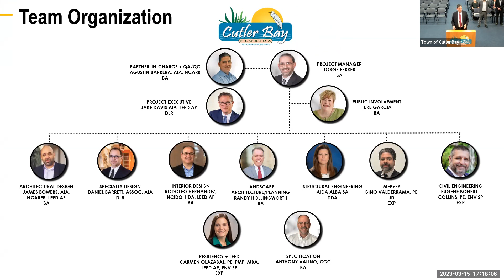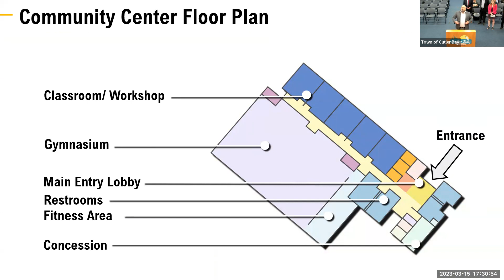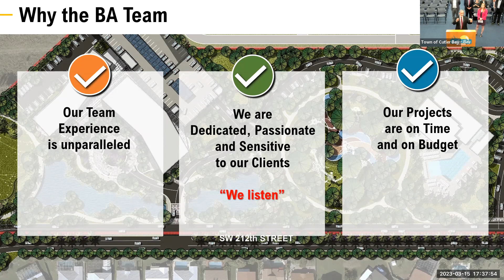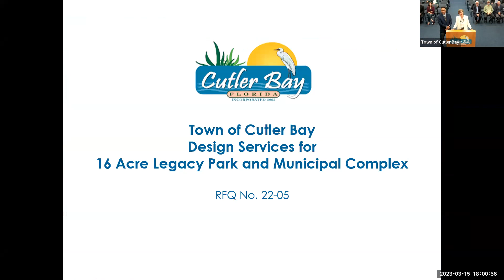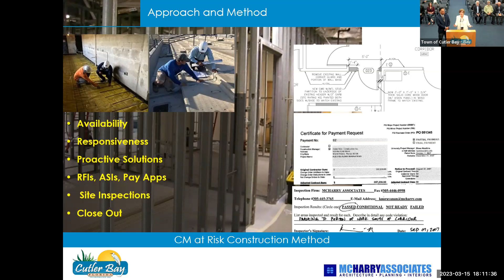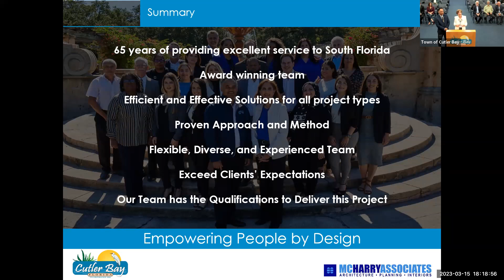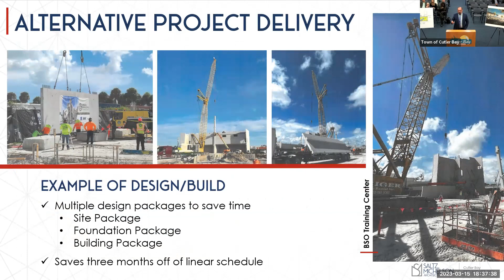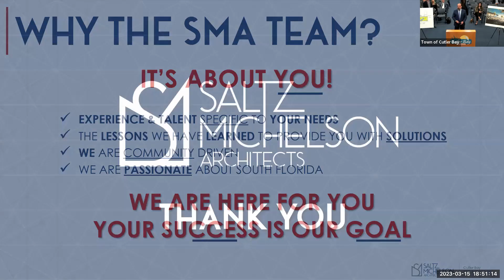Town Council Workshop - Shortlisted Firms Presentations - 03/15/23